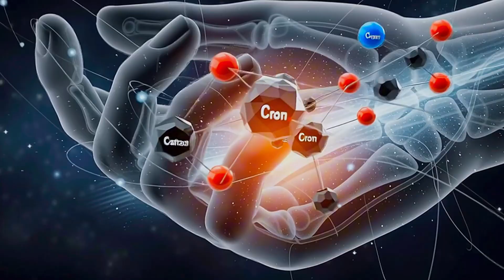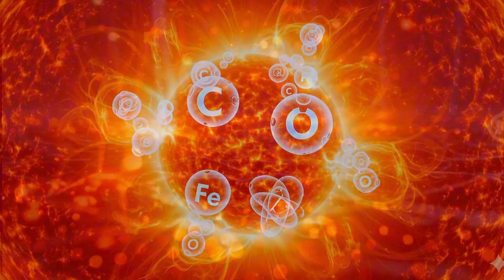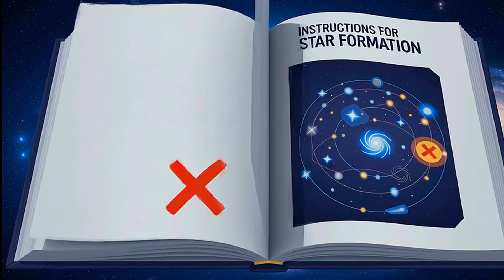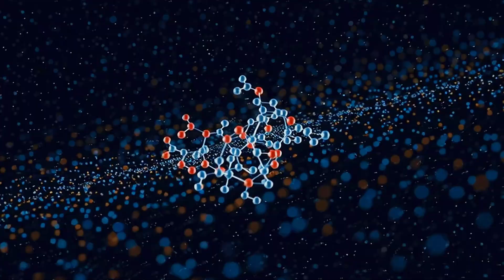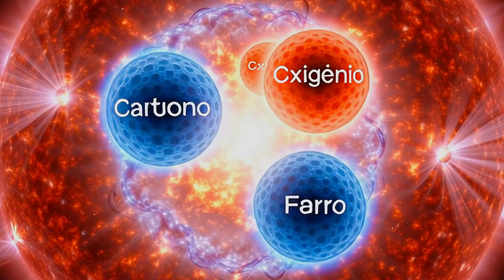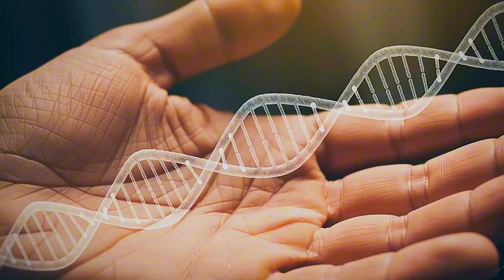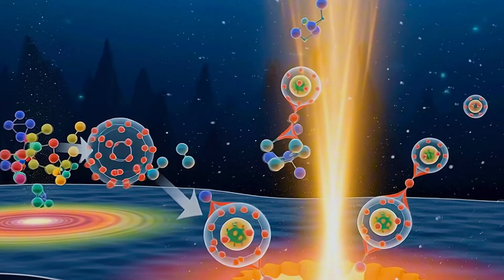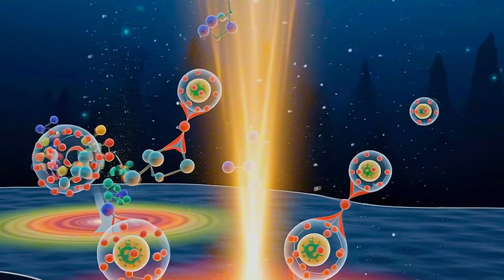Cosmic dust: Where did the first humans come from?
Alright. Have you ever looked up at the night sky and felt like you were just a speck of dust? Like your existence was, you know, insignificant? Forget that NOW. Because the truth that science is uncovering is way crazier.
You're not just human. You're not just dust. You are the UNIVERSE. You are made of STAR. And the story of where we came from doesn't start in Africa, or in the Stone Age, or in history books. It starts at the BIG BANG. And I guarantee you, your origin is WAY more mind-blowing, more ancient, and more magnificently intertwined with the cosmos than ANYTHING they ever told you in school. We're about to uncover a secret you carry in your own atoms.
In this full-length documentary, Extinct Doc unravels the greatest origin story of all. Join us on an epic journey that traces humanity's origin not just to the first hominins, but to stars exploding billions of years ago, revealing the mind-bending connection between cosmic dust and your very own existence.
➡️ In this documentary, you'll discover:
Cosmic Genesis: How the first elements that make up your body emerged from the Big Bang and were forged in the hearts of giant stars.
The Stardust Legacy: How supernovae scattered these 'ingredients of life' across the universe, leading to the formation of our Sun and Earth.
Life's Crucible: The insane conditions on early Earth and how amino acids from space and underwater volcanoes 'powered up' the first life.
The Hominid Journey: Our crucial evolutionary 'upgrades': bipedalism, tools, fire, and the massive brain—all part of our cosmic saga.
Your Ultimate Cosmic Connection: How you are literally made of star stuff, and what your role is in the future of our journey through the cosmos.
Get ready to see your own body and the night sky in a way that will NEVER be the same.
🔬 For Researchers & Enthusiasts (Keywords):
Cosmic Dust, Human Origins, Human Evolution, Big Bang, Stars, Supernovae, Earth Formation, Life on Earth, Prehistory, Documentary, Astrophysics, Paleontology, Anthropology, Homo sapiens, Ancestors, Extinct Doc.
🔔 Did this cosmic journey through your origins blow your mind? Join our expedition!
Which part of your cosmic origin surprised you most?